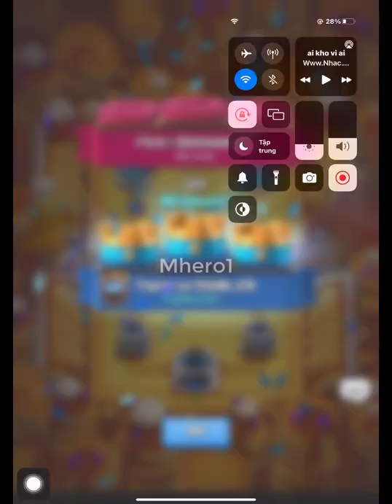mega knight miner zap bait deck Clash Royale EGW